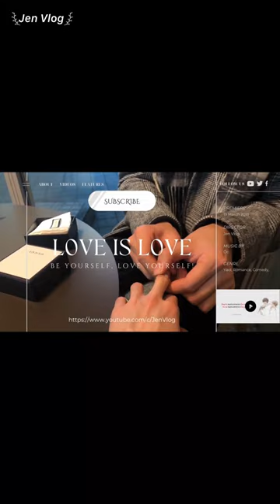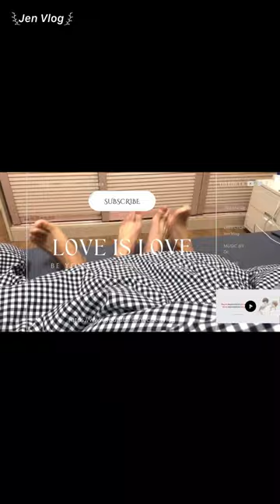[Engsub/BL] "Did you dream that I did something wrong?" Chen Lv & Liu Cong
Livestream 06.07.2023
Chen Lv/ Trần Luật: @Clv陈律
Date of birth/ Sinh ngày: 29/09/2001 - Libra/ Thiên Bình
Height/ Chiều cao: 1m85
Hometown/ Quê quán: Guangzhou, Guangdong Province/ Quảng Châu, Quảng Đông
Thumbnail - Weibo: @闲散红兔sky; @boo磕不知道

Jen Vlog